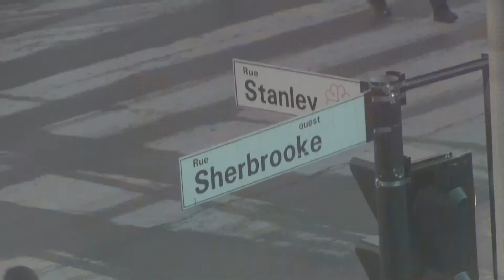Le petit art à la Française - CiMF et Sofitel de Montréal